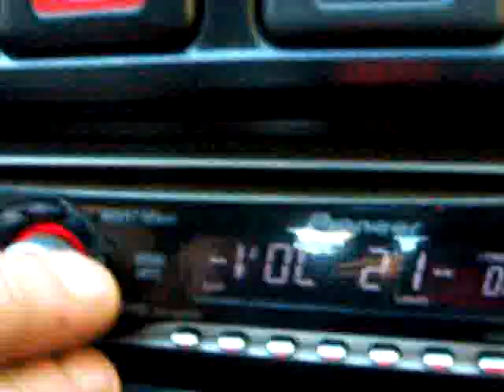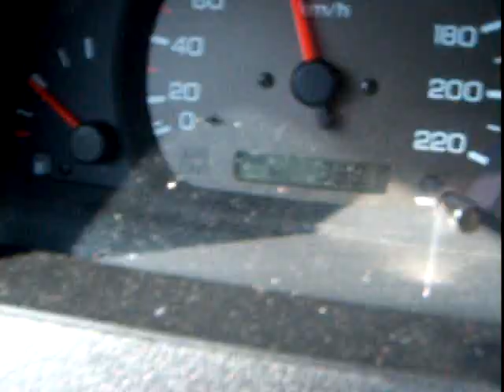SURCASTIGES 2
SURFCASTERS...